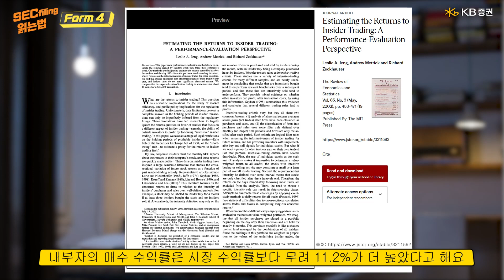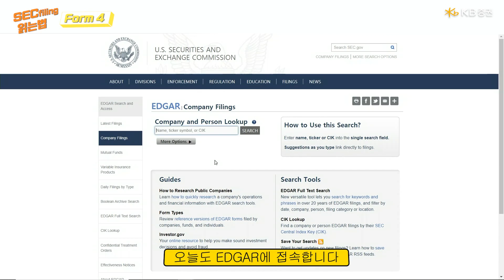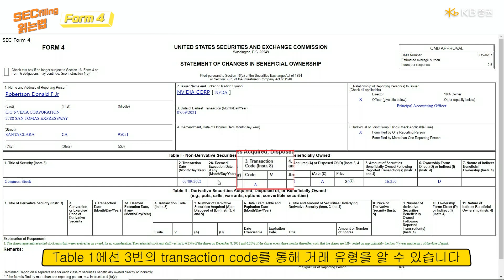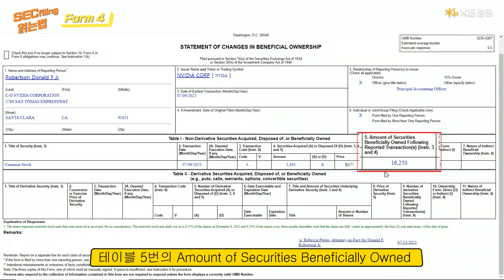SEC filing 읽는법 - 8_ Form4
미국 주식하면 꼭 봐야 할 SEC filing!
대학생 실전투자대회에서 입상한 꿀팁!
봐도 뭔지 모르시겠다고요?
SEC filing 읽는 법을 알려드립니다

총 11편으로 올라올 예정이니 놓치지 마세요~